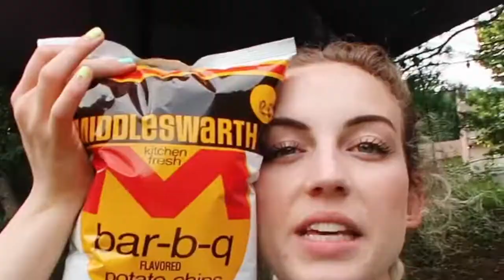48 HOURS IN MY HOMETOWN // vlog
this is the most boring vlog of all vlogs and i encourage you not to watch it lol bye